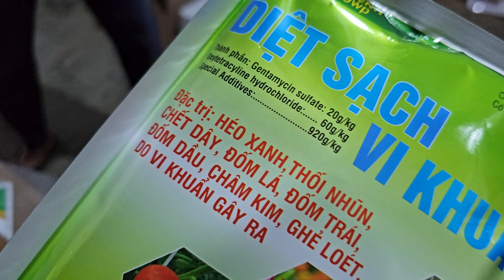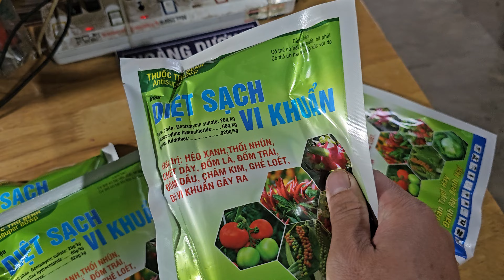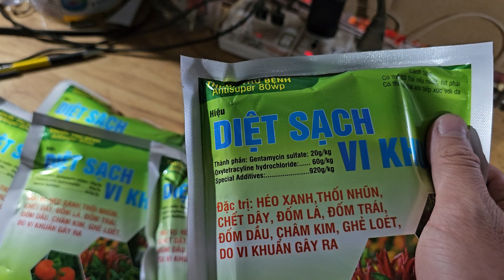Hd469.Đặc trị khéo xanh phối nhũn trên cây cà chua